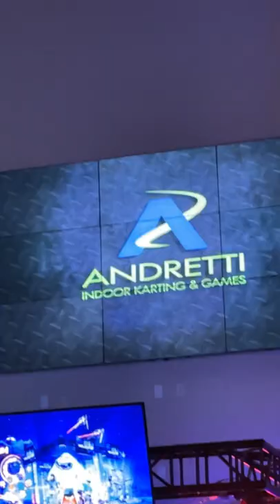Bowling and Go-Karting🎳🏎